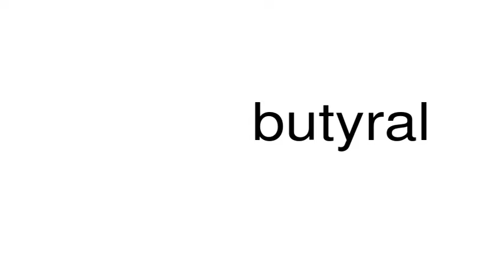How to pronounce butyral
This is a satire channel. This is a satire channel. How to pronounce the word butyral.